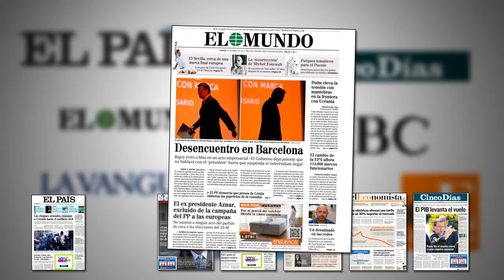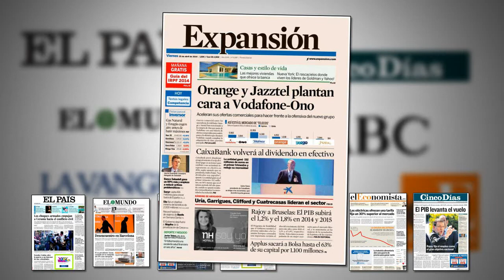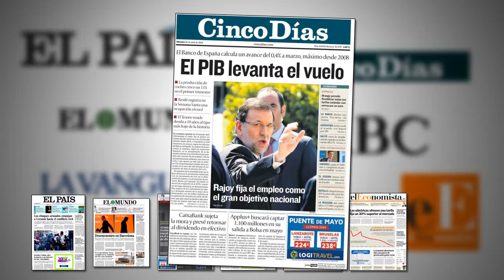El Economista: "La deuda del Estado se abarata ya un 56%" | Revista de prensa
Las portadas de los principales periódicos nacionales abren hoy con la creciente tensión militar en Ucrania, el distanciamiento entre Rajoy y Mas y con los buenos datos del PIB de nuestro país.

También son noticia la ofensiva comercial de Orange y Jazztel para luchar contra el nuevo grupo formado por Vodafone-Ono y que las eléctricas ofrecen una tarifa fija un 30% más alta que los precios del mercado.